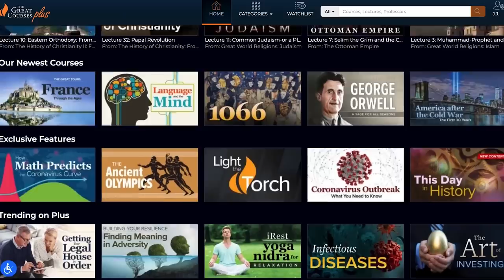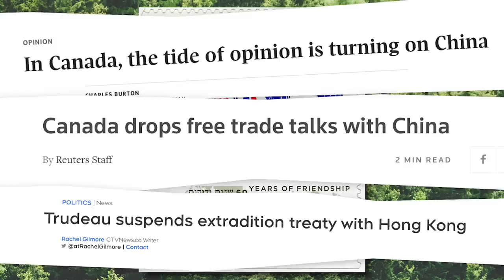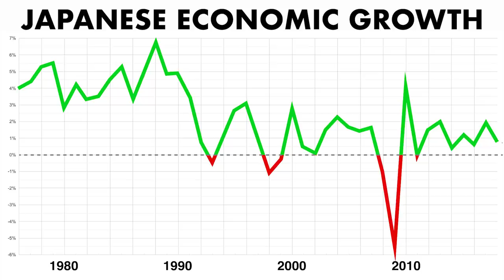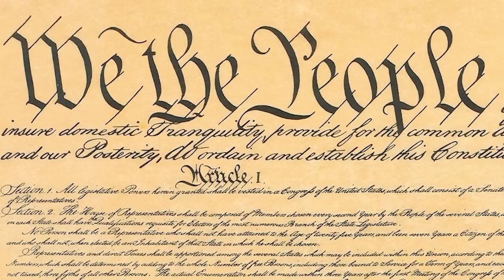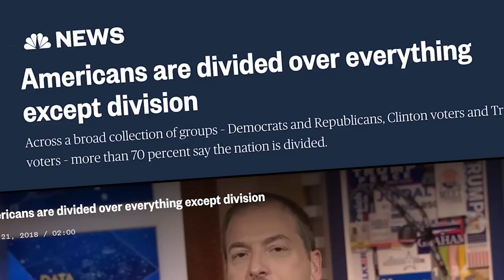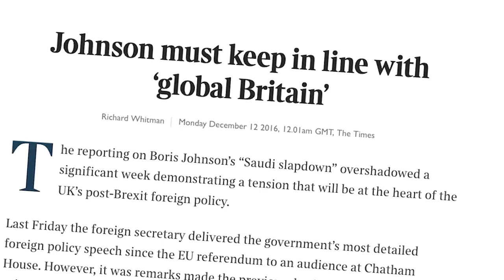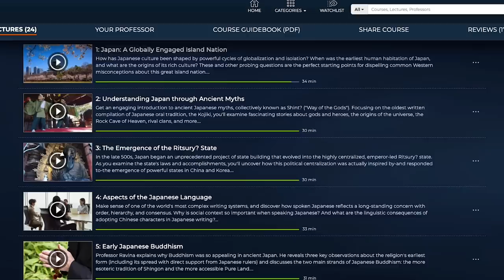Quick descriptions of the G7 countries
Quick summaries of Germany, Canada, France, Japan, America, UK and Italy.

Anime clip from Cosplay Minney